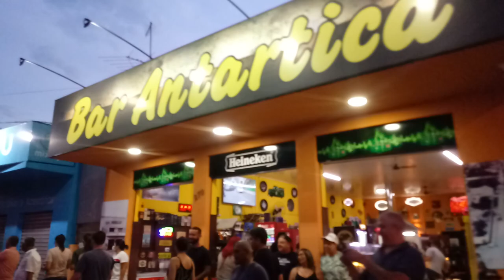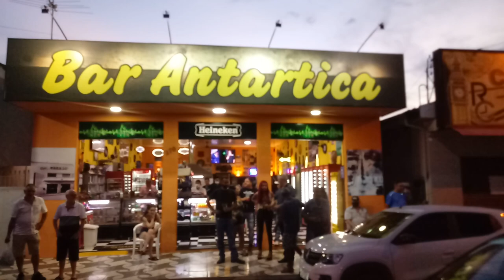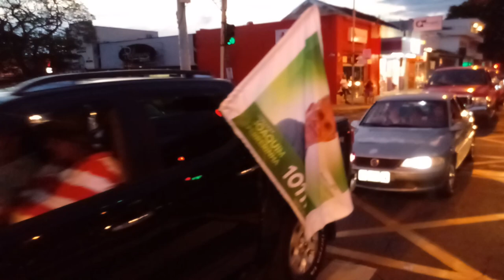CARREATA DA VITÓRIA - PREFEITO LUCAS SIA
CARREATA DA VITÓRIA ARTUR NOGUEIRA LUCAS E DAVI DA RÁDIO